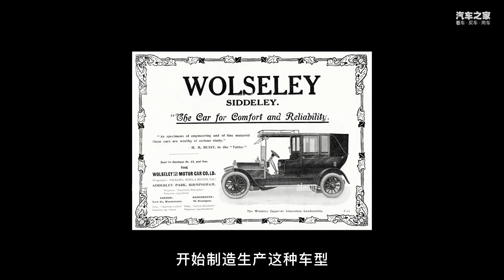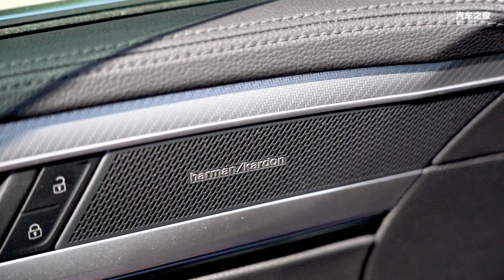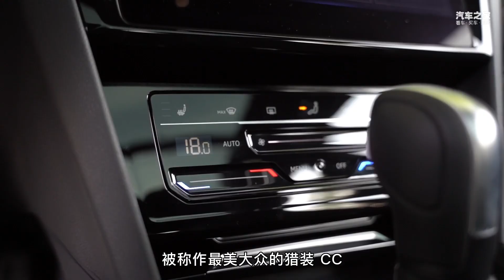浪子VS绅士？进口大众Arteon SR能否勾起你心中的贵族精神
作为大众最美车型的纯进口大众Arteon SR（CC猎装），不仅拥有跑车上才有的无框玻璃，还有着轿跑车型那精美的线条。自1890年开始，shooting brake车型便深受欧洲贵族喜爱，因此让无数跑车制造厂商看到了商机。此后，shooting brake车型便和贵族、绅士牵上了线。此次，试驾进口大众Arteon SR（CC猎装），将为大家详细介绍这款被誉为最美大众的猎装车型。